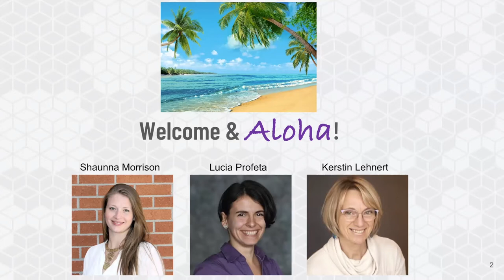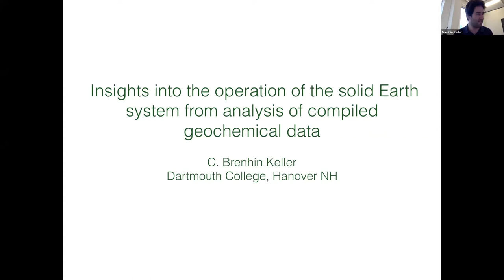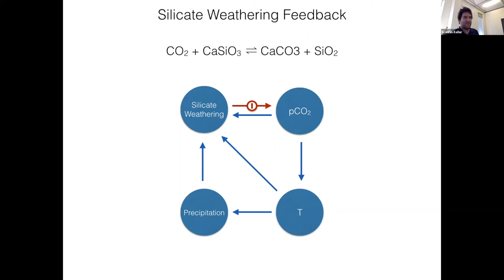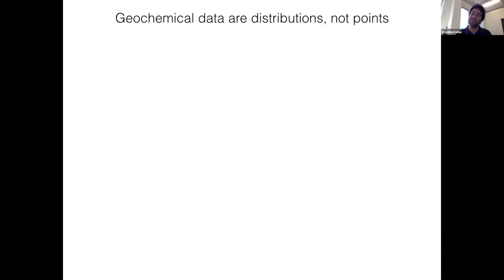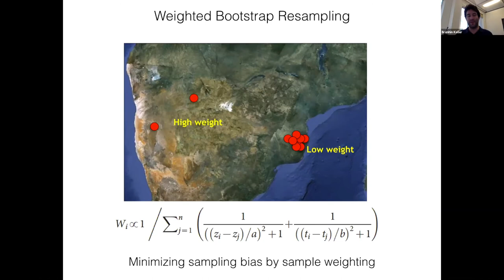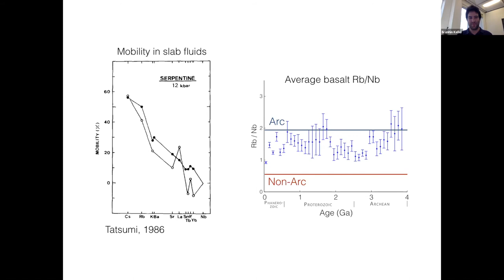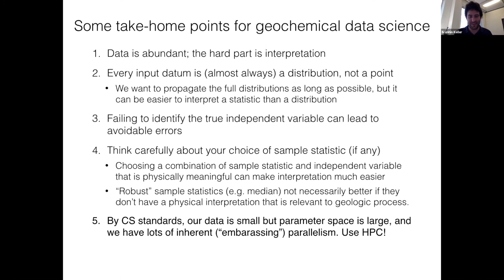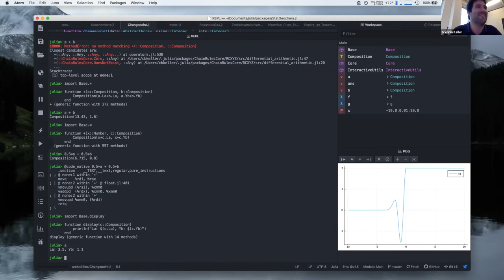Earth Science meets Data Science Workshop - Session 1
This is the first session video recording of the Goldschmidt 2020 Virtual Workshop: Earth Science meets Data Science - Services & Systems, Policies & Procedures, Tools & Techniques for Geochemistry.

Opening remarks - Kerstin Lehnert (Columbia University)
Keynote: Insights into the operation of the solid Earth system from analysis of compiled geochemical data - Brenhin Keller (Dartmouth College)